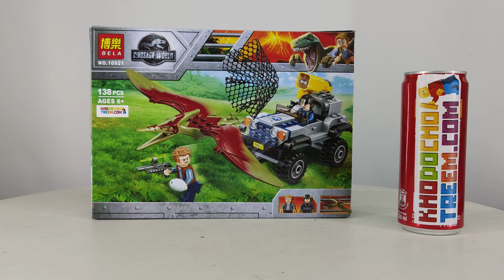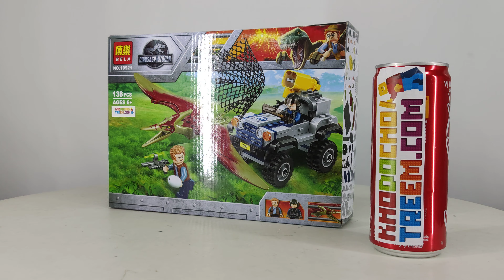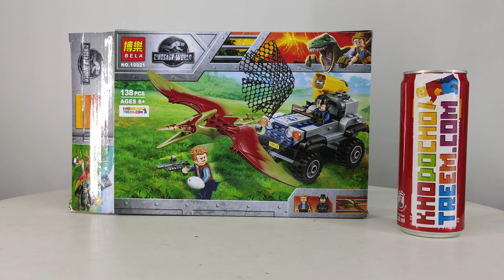Mở hộp Bela 10921 Lego Jurassic World 75926 Pteranodon Chase giá sốc rẻ nhất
Mở hộp Bela 10921 Sheng Yuan 1081A Lele 39111 Lego Jurassic World 75926 Pteranodon Chase giá sốc rẻ nhất
Hướng dẫn lắp ráp Bela 10921 Sheng Yuan 1081A Lele 39111 Lego Jurassic World 75926 Pteranodon Chase giá sốc rẻ nhất

Bán Lego Jurassic World 75926 Bela 10921 Sheng Yuan 1081A Lele 39111 Pteranodon Chase Xếp hình Truy bắt khủng long chim 126 khối giá sốc rẻ nhất, chất lượng tốt, bằng nhựa an toàn ABS, tương thích hoàn toàn Lego chính hãng xịn

Kho đồ chơi trẻ em bán các mẫu xếp hình lắp ráp kiểu Lego Jurassic World mới nhất giá sốc rẻ nhất

Kho đồ chơi trẻ em bán các mẫu xếp hình lắp ráp tương thích Lego chính hãng của Bela Sheng Yuan Lele Việt Nam mới nhất giá sốc rẻ nhất